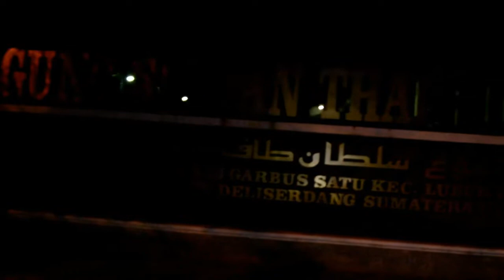MENELUSURI ASAL USUL LUBUK PAKAM DELI SERDANG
sobat @AlKaromahWalHidayah semua, kami saat ini mencoba menguak asal usul dari nama kota "LUBUK PAKAM" di KABUPATEN DELI SERDANG SUMUT.
semoga semua selalu dilancarkan.